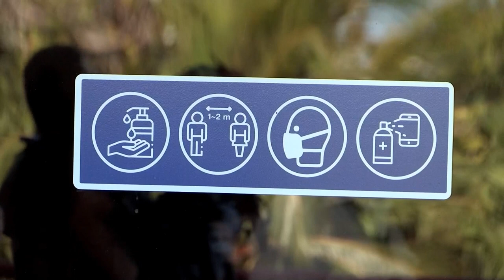El aeropuerto de La Habana reabre tras 8 meses cerrado por la pandemia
El aeropuerto internacional de La Habana, la principal puerta de entrada a Cuba y el único de la isla al que pueden volar las aerolíneas de Estados Unidos, reanudó este domingo las operaciones regulares tras permanecer ocho meses cerrado debido a la pandemia del coronavirus.

En esta primera jornada las dos terminales internacionales del aeródromo de la capital cubana tenían programados más de 20 vuelos, once de ellos procedentes de EE.UU. y de los que el primero en aterrizar esta mañana fue uno de la aerolínea SwiftAir con origen en Miami que fue recibido con los tradicionales arcos de agua a presión.

¡Visítenos!